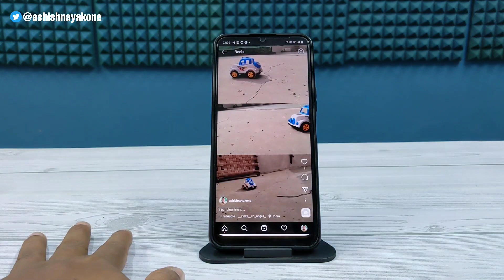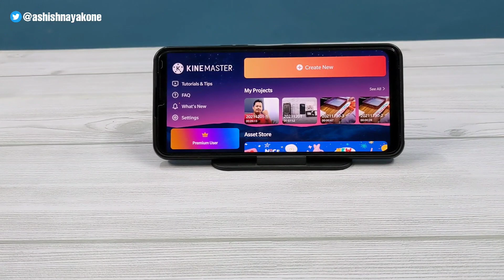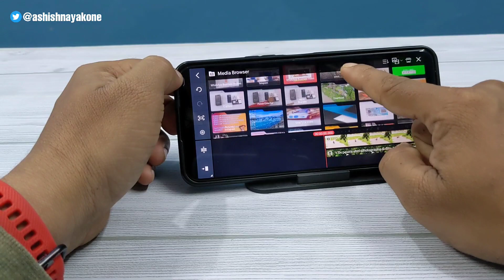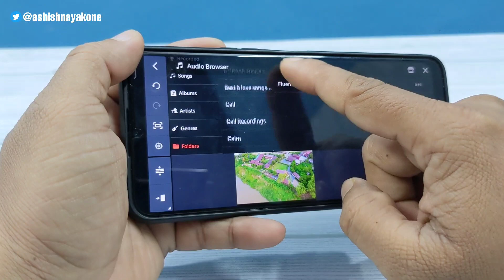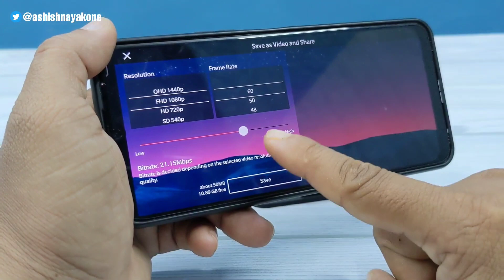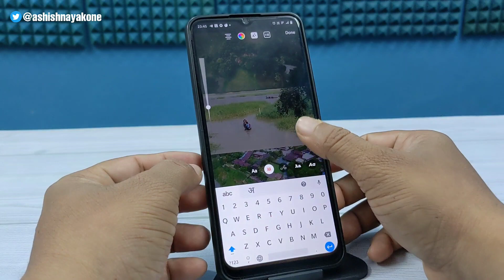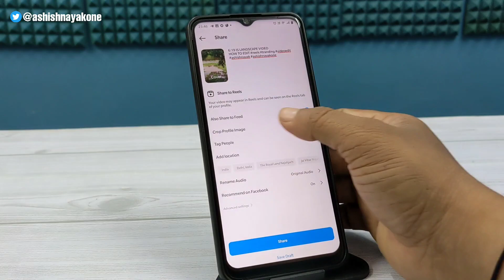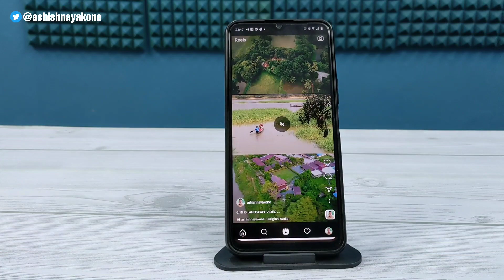How to create Instagram Reels Trending landscape Collab Video in just 3 minutes? | Kinemaster Tips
ଜୟ ଜଗନ୍ନାଥ 🙏,

AshishNayak How to create InstagramReelsTrending landscapeCollabVideo in just 3 minutes? | Kinemaster Tips

जय हिन्द !!
वन्दे मातरम !!

Keep Note !!